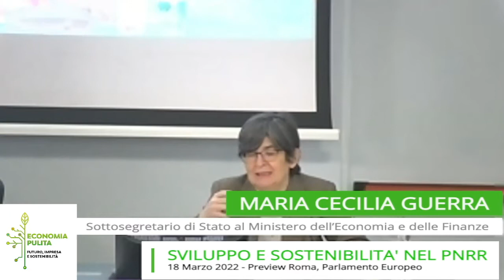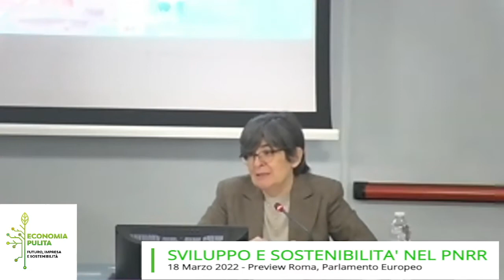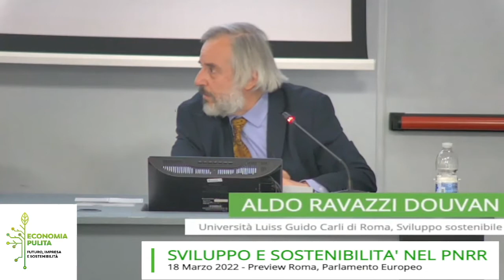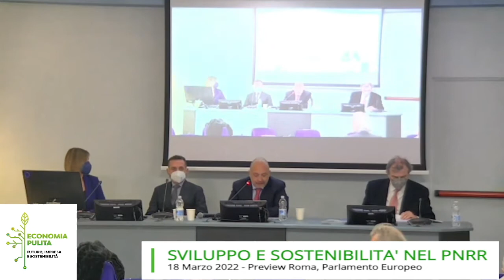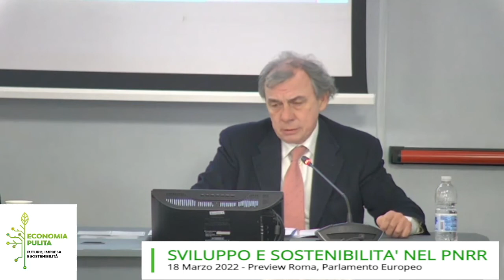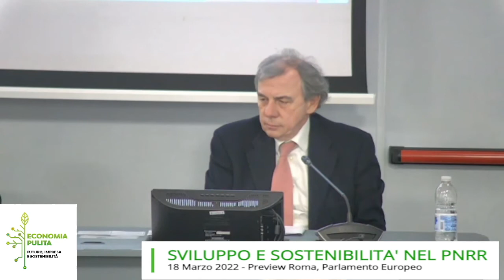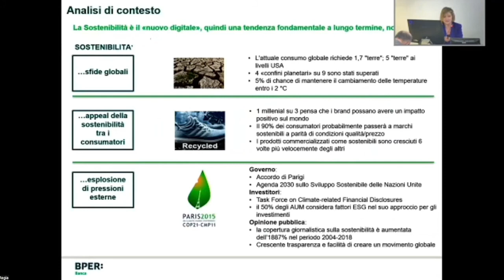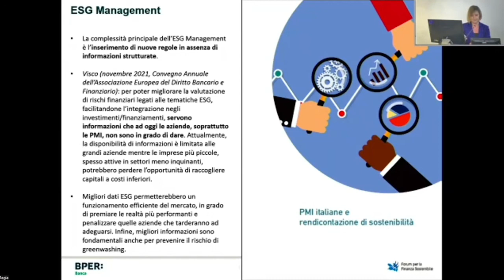Economia Pulita Sviluppo e Stostenibilità nel PNRR 1^ Parte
Venerdì 18 marzo siamo stati ospiti presso la sede del Parlamento Europeo a Roma.
Un ringraziamento speciale a Fabrizio Spada responsabile delle Relazioni Istituzionali del Parlamento Europeo in Italia e ringraziamo il nostro coordinatore scientifico Francesco Montanari che hanno presentato la preview dell’evento che si terrà il 12 e 13 maggio a Bologna.

L’obiettivo è stato quello di porre ad un tavolo di confronto istituzioni, tecnici ed imprese per dare opinioni e testimonianze sull’attuazione del PNRR nel solco della sostenibilità.
Il pre evento è stato suddiviso in due parti dove la prima ha avuto la finalità di mettere a confronto le istituzioni, con una serie di interventi sia sul piano europeo che nazionale dove per entrare nel merito di queste tematiche sono intervenuti autorevolissimi relatori.
La seconda, più informale, è stato aperto un confronto tra le imprese e le istituzioni dei singoli settori su questa tematica.

Un ringraziamento anche a Maria Cecilia Guerra, Simona Bonafè, Salvatore De Meo, Aldo Ravazzi Douvan, Luigi Di Marco, Ilaria De Dominicis, Alessandro Ramazza, Paolo Gardenghi, Giovanna Zacchi, Giuseppe Bortone e Giorgio Piazza per il vostro prezioso confronto sulla tematica.